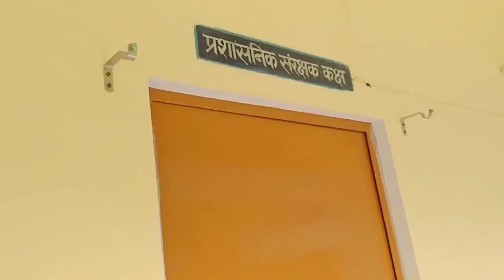chs school hostel | chs boys' hostel tour | SHAHI KA PATHSHALA | CHS SCHOOL VIDEO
chs hostel | chs hostel facility | chs hostel fee | chs boys' hostel

नमस्कार दोस्तों मै विकास कुमार सेंट्रल हिन्दू ब्वॉयज स्कूल- काशी हिन्दू विश्वविद्यालय का छात्र हूं । मै हमेशा अपने विडियो के माध्यम से आप सभी को सेंट्रल हिन्दू स्कूल , शिक्षा , जीवनी और इतिहास से जुड़ी अन्य जानकारियां देता हूं । सेंट्रल हिन्दू स्कूल से जुड़ी किसी भी तरह की जानकारी के लिए आप हमारे साथ जुड़ सकते हैं । लिंक नीचे दिया गया है 👇

more topics